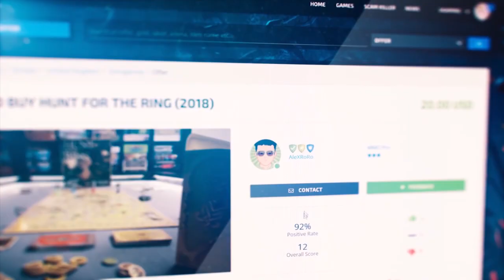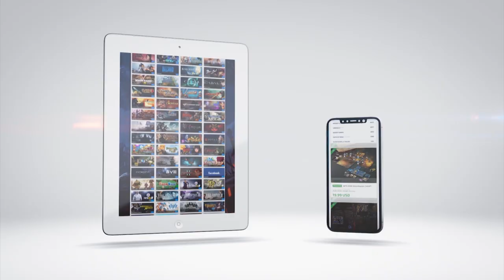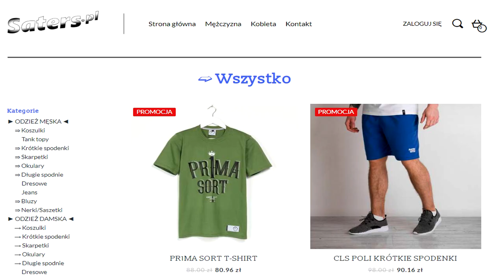Nieznane stworzenia uchwycone na kamerze!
snap-patryk910500 ◉_◉